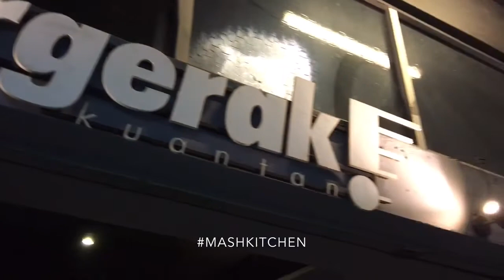MASHkitchen-Birthday Surprise di Restoran Burgerak, Kuantan, Pahang